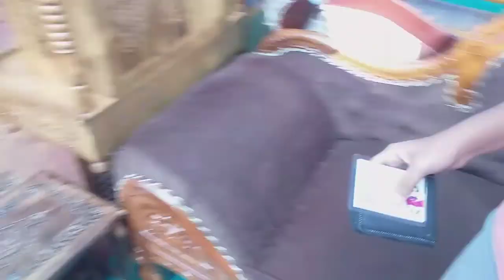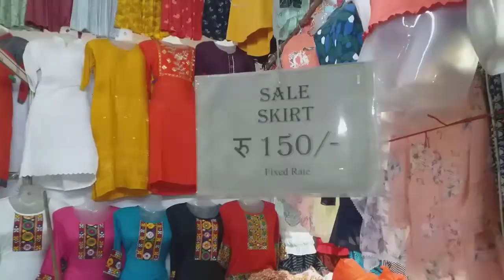Walk with me to see the sale at Dharwad | Beautiful sarees available here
R APOORVA:- YouTube channel
Travel with Appu :- English YouTube channel
rapoorva:- Moj app id
R_Sushma:- Instagram Id
To see all my video  vist my YouTube channel  channel.  and I have a another channel name called TRAVEL WITH APPU visit this channel
Travel with me to Dharwad vegetable market to purchase vegetable